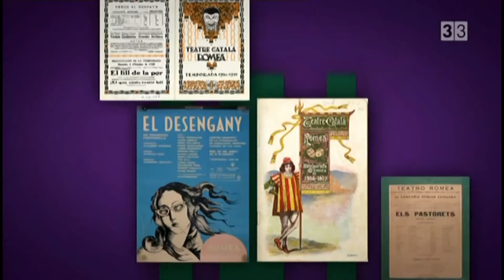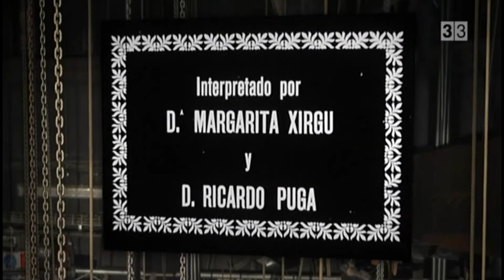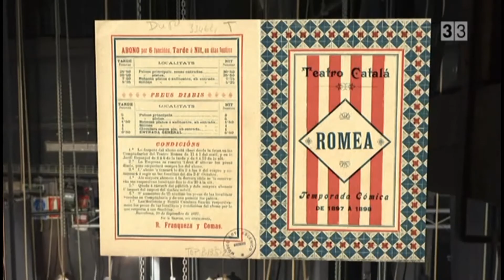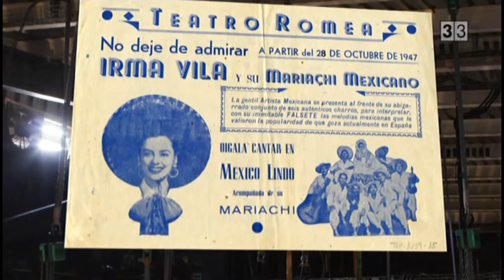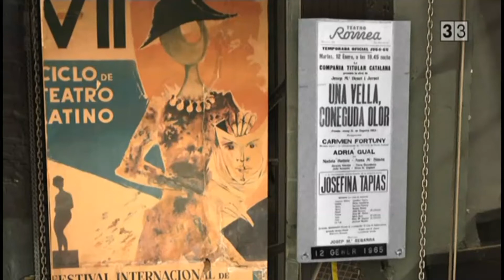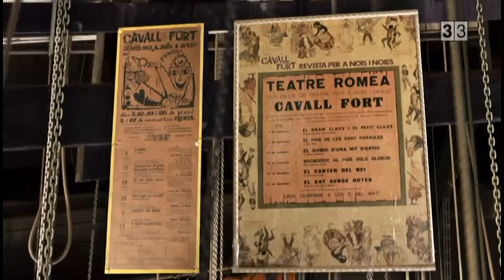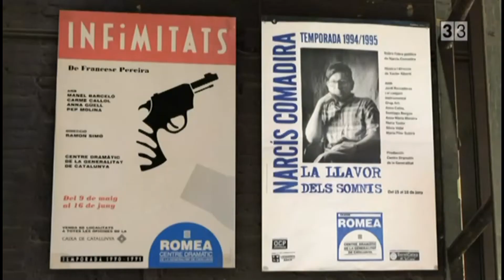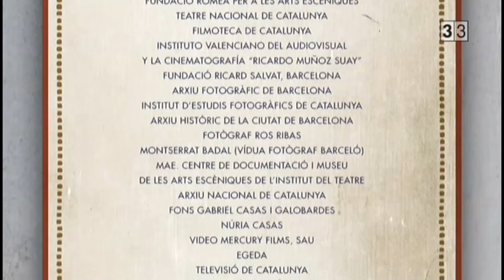Romea, 150 anys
Una pel·lícula que camina per les entranyes i les històries del Teatre Romea de Barcelona a través d'imatges espectaculars i dels testimonis de personalitats que hi han estat relacionades.
El Teatre Romea va obrir les portes el 18 de novembre de 1863 al carrer Hospital de Barcelona. La setmana del seu 150è aniversari s'estrena "Romea, 150 anys" al 33 dins l'espai "El documental", el dissabte 23 de novembre (22.25). El film camina per les entranyes i les històries de la sala a través d'imatges espectaculars i dels testimonis de personalitats que hi han estat relacionades, com Carme Contreras, Josep Manel Canals, Teresa Cunillé o Hermann Bonnín, entre d'altres.

El Teatre Romea i la seva vinculació a la ciutat de Barcelona i, encara més, al barri del Raval, permeten explicar el passat del local centenari fent-ho des del present, ja que el lligam i la implicació entre tots dos persisteix. Són les vicissituds del Romea, i les raons que l'han ajudat a sobreviure al servei de la narració històrica d'un teatre, d'un barri, d'una ciutat i d'una societat.

El documental, dirigit per Maria Gorgues, repassa les figures que l'han fet créixer, com Frederic Soler, més conegut amb el pseudònim de Serafí Pitarra, Àngel Guimerà, Santiago Rusiñol, Ignasi Iglesias, Adrià Gual, Josep Maria de Sagarra, Xavier Regàs, Joan Capri, Josep Maria Benet i Jornet, Mario Gas, Pere Planella, Domènec Reixach o Sergi Belbel, fins a l'actual director artístic del teatre, Julio Manrique.

Al llarg de la seva trajectòria, el Romea ha explorat nous llenguatges, reptes escènics i fórmules per ampliar el seu públic. En el seu escenari hi va actuar el que es va considerar el primer "star system" del teatre català, amb actrius com la Margarida Xirgu, s'hi han representat obres modernistes, clàssiques, infantils, contemporànies  i, fins i tot, va ser un altaveu dels cantants de la "Nova cançó", que actuaven els diumenges al matí. En aquella mateixa època va estar a punt de desaparèixer pel projecte de construir-hi una sala de cinema, fins que el 1962 una iniciativa privada el va comprar per salvar-lo i reformar-lo. Entre 1981 i 1988 va passar a ser el Centre Dramàtic de la Generalitat, i després va tornar a la gestió privada per part del Grup Focus.

"Casino de la menestralia", com deia Josep Carner, o "tribuna de la menestralia i de determinats segments populars", segons l'historiador Enric Gallén, el Romea és un repte, un referent ciutadà, una aventura empresarial i un teatre emblemàtic en la història del teatre català.